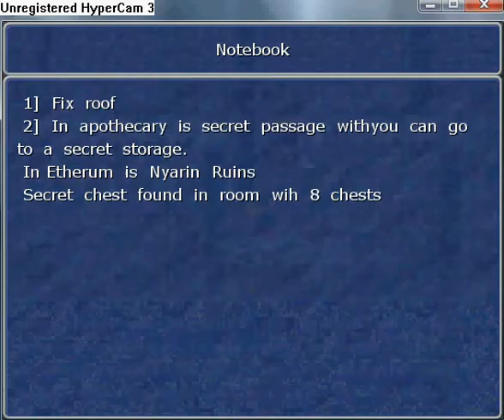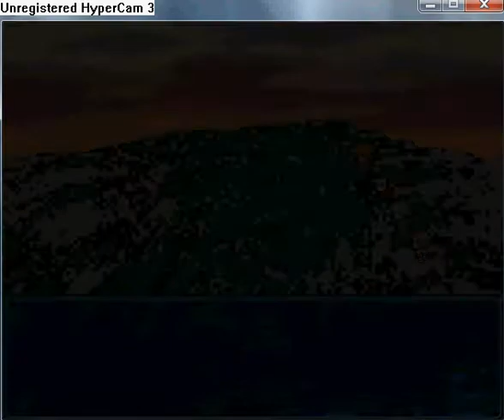Manifest walkthrough part 54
Go to north and do the same thing as in the first room. Here is place with lot ropes.
In chest you can find Silver Claw. In next room is marbles and circles again, but here gushes fire after certain periods from holes. In the next room is Ice Brooch Go to
the southeast and find north passage. Here is not what can surprise you. Continue to
the small room with chest, which contains Nayrin Relic. Now go about two rooms back and go to north. In next room go to the east. Now here is marbles and circles, but now you must find hidden marble. After you solve puzzle go to the small room with Nayrin Relic. Now go back and continue to the north. In next room in the northeast you can find Panacea
For descriptions to all videos download this document: